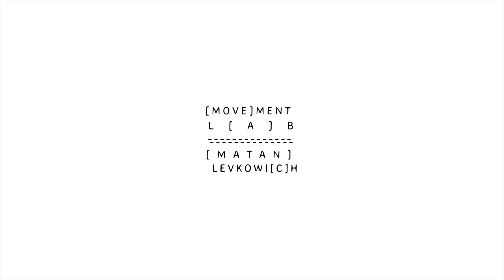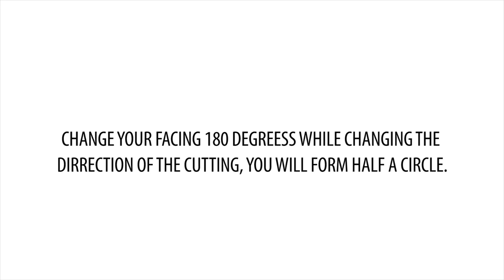Figure 8 - drill no.2